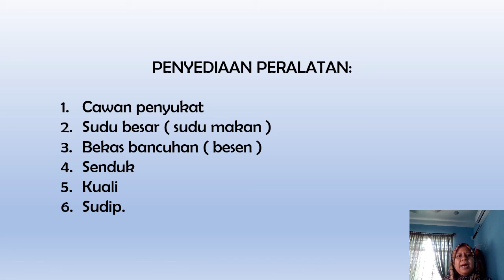Resepi Kuih BOM (PdPR)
Video ini disediakan untuk murid KVSM Pembuatan Pastri sempena PdPR. Murid2 telah diberi kit masak dan dikehendaki menyalin resepi dan menyermpurnakan kit tersebut.PPKIP SMK Arau